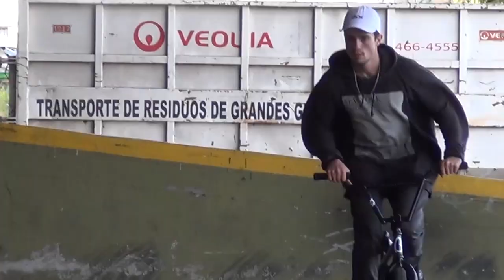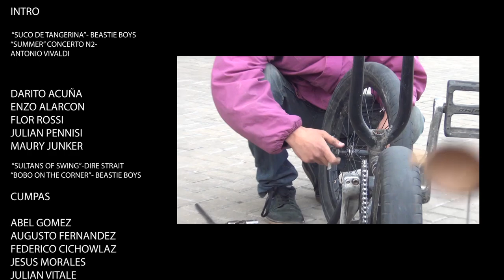LBCW BMX " PROTOCOLO 2020" FULL VIDEO.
PROTOCOLO 2020
Video realizado durante el 2020  en las calles argentinas, de la mano de todo el escuadrón LBCW pudimos llevar a cabo este trabajo audiovisual.

Riders:
Darito Acuña
Enzo Alarcon
Flor Rossi
Julian Pennisi
Maury Junker.
Abel Gomez
Augusto Fernandez
Federico Cichowlaz
Jesus Morales
Julian Vitale
Mariano Vargas
Nicolas Luraschi
Lucas Lascano
Julian Loncar
Juampi Scaglia
Diego Alzuri
Emiliano Martin
Emmanuel Sulligoy
Facundo Cabrera
Federico Flores
Fernando Fernandez
Gaston Buldain
Ivan Collarte
Joel Bordiga
Joel Villaroel
Josue Almiron
Lucas Nahuel
Manuel Iribarria
Martin Binci
Nacho Rainero
Nicolas Martinez
Pablo Ramella
Pablo Rueda
Punky 25gr
Talo Abarrategui
Francisco Beltran
Kevin Ahrens
David Diaz
Nicolas Olivera
Francisco Cañas
Elian Teves.

Filmacion y edición:
Darito Acuña y Lucas Lascano

Muchas gracias a todos los que apoyan la movida, sigamos en movimiento y automotivandonos.
Aguante la bici chiquita wuacho!